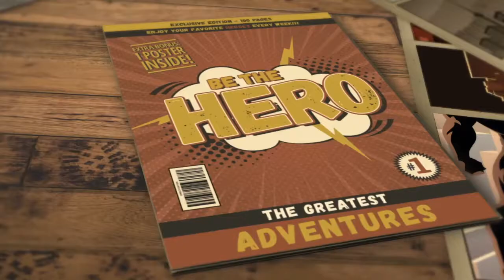Step 35 Finding Triggers, importance of exercise with the making of by selina stone.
Minka Kelly "[Working out has] completely changed my body, my life, everything.  I cannot live without it now. When you have such a good workout, it clears everything up mentally, physically, and you just have a better day."